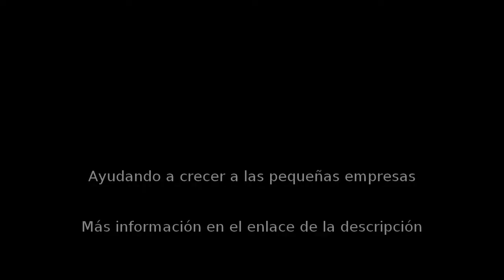Academias en Alcalá de Henares - Academia Villaverde (Alcalá de Henares) - InfoIsInfo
Academia Villaverde (Alcalá de Henares), Academias en Alcalá de Henares. Más Información

Academia en Alcalá de Henares. Apoyo escolar Primaria, ESO y Bachiller, Inglés Alto Rendimiento, Francés, Alemán, Aloha Mental Arithmetics.Inglés para adultos y empresas. Todos los niveles. Todas las asignaturas. Refuerzo escolar. Alto índice de aprobados. Grupos Reducidos. Llama ahora al 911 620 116.